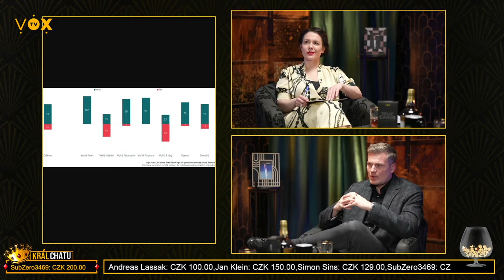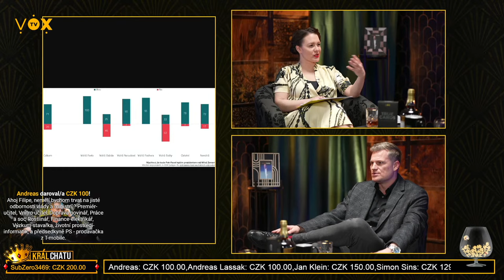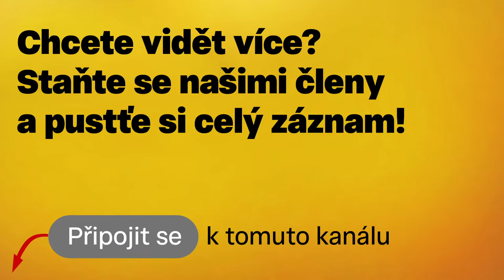Odcházení Miloše Zemana - Po žních k Turkovi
Vítáme vás u záznamu z livestreamu s Gabrielou Sedláčkovou a Filipem Turkem. Jedná se o první část streamu, celý záznam (189 minut) naleznete zde: